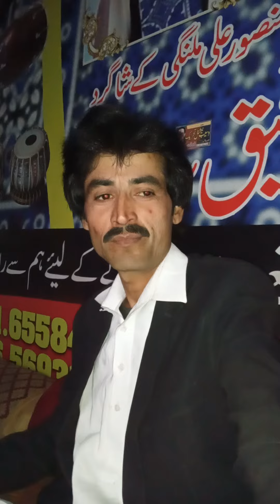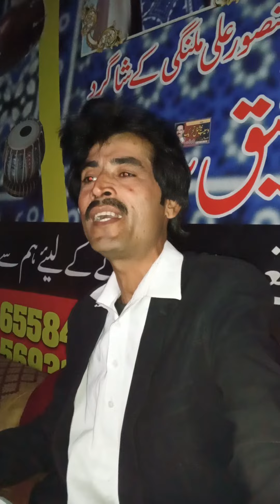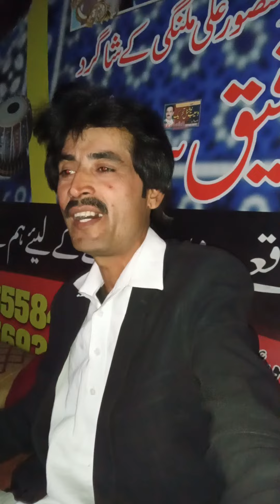Musafir Tede Watna To Singer Naveed Malik